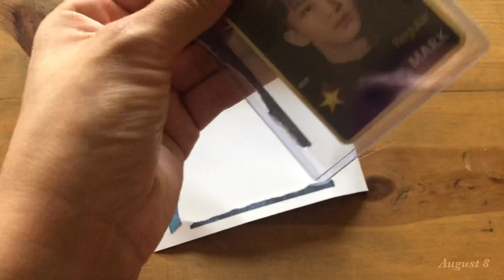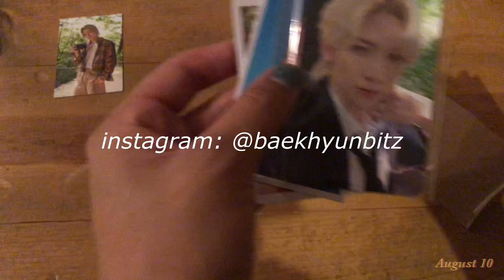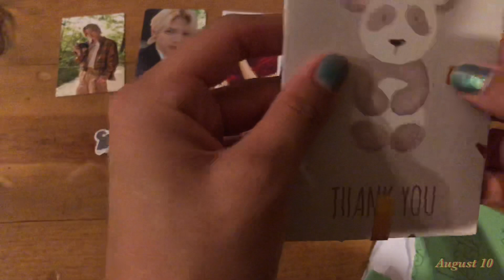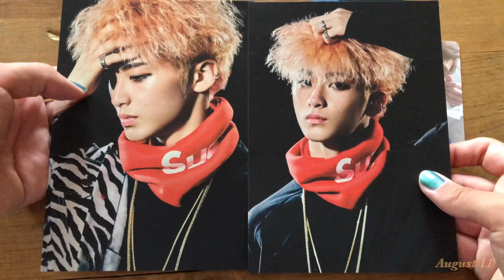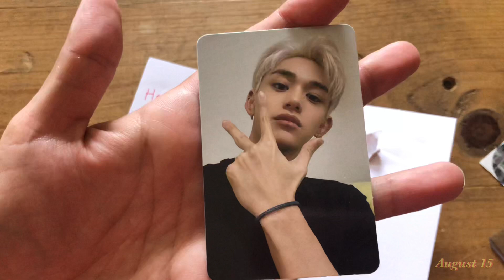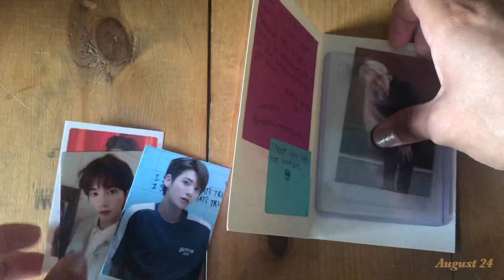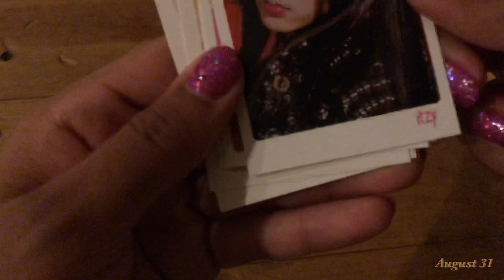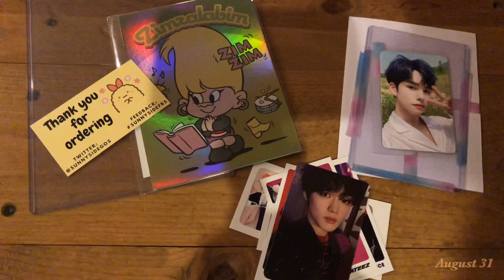Kpop Photocard Haul - August 2020 (Yeosang territory)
NCT? I don't know her.

Let’s Chat!